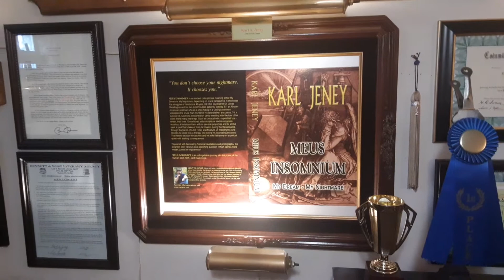A Brief Narrated Tour of my Man Cave with a preview of Tom Callahan's 50th Wedding Anniversary Gift.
I narrate a brief tour of my man cave including a preview of my longtime friend Tom Callahan's 50th wedding anniversary gift - a Rickenbacker model 360-12c63 12-string electric guitar.  Friday morning, October 9, 2020.